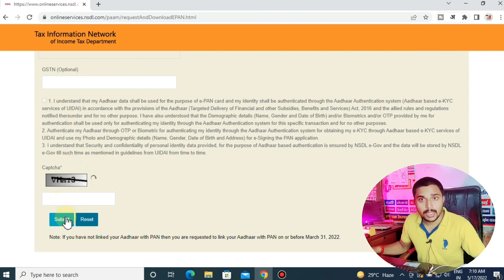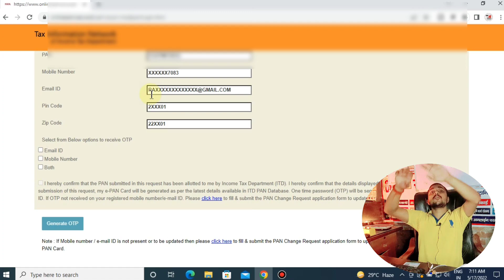पैन कार्ड में कौन सा मोबाइल नंबर ईमेल id लिंक हैं | pan card mobile number link status check online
👇your queries-👇
pan card mobile number link status
 pan card mein kaun sa mobile number link hai pan card ke andar kaun sa mobile number hai mobile number link status in pan card mobile number link pan card status